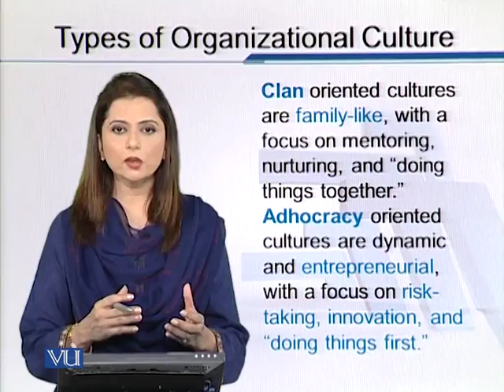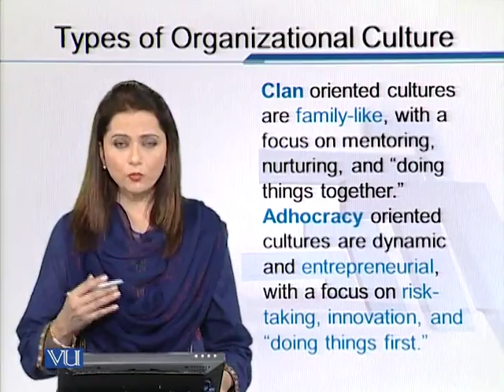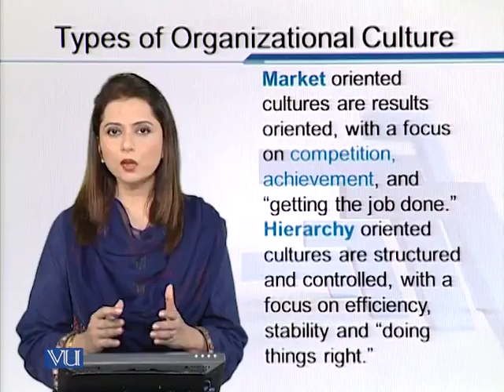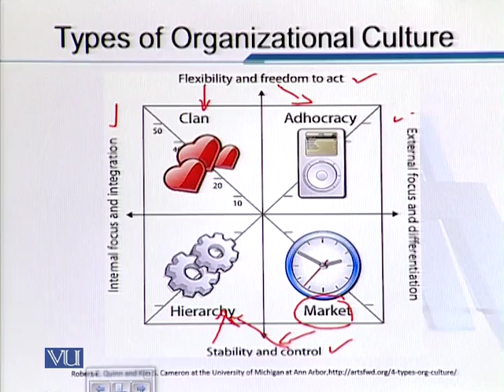EDU602_Topic239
Topic: 239